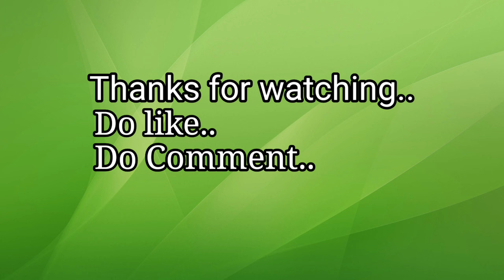Creeper plants name in english and hindi with pictures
Hello friends, welcome..I am Rupinder Kaur and you are watching an educational channel

This video tells about top 10 creeper plants name in english and hindi with pictures so that everyone can understand and learn easily..

1. Muskmelon - खरबूजा
2. Watermelon - तरबूज
3. Bottle gourd - लौकी
4. Ash gourd - पेठा या कुष्माण्ड
5. Pumpkin - कुम्हड़ा या कद्दू
6. Strawberry - स्ट्रॉबेरी, झरबेर, हिसालू
7. Cucumber - खीरा
8. Long melon - ककड़ी
9. Sweet potato - शकरकंद
10. Creeping jenny - रेंगने वाला जेनी

This video also answers the following questions..

Which are creepers plant?
What are called creepers?
What are the examples of creepers?
Is watermelon a creeper?
Is pumpkin a creeper?
Is cucumber a creeper?
Is Strawberry a creeper?
What are creepers give 5 examples?
Is Money plant is a creeper?
Is sweet potato a creeper?
Creeper plants vegetables
Is cucumber creeper or climber?
How do creepers grow?
creeper plants examples with names
10 examples of creepers
10 examples of creepers in hindi
बेल वाले पौधे
bel wale paudhe ke naam
bel wale plants name in hindi

To know more about CREEPER PLANT  please click the following link:--